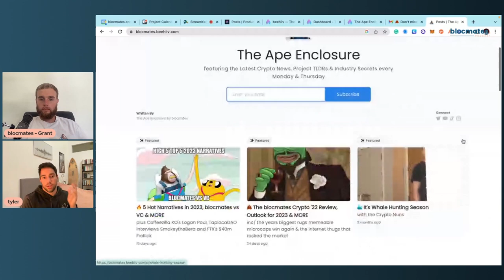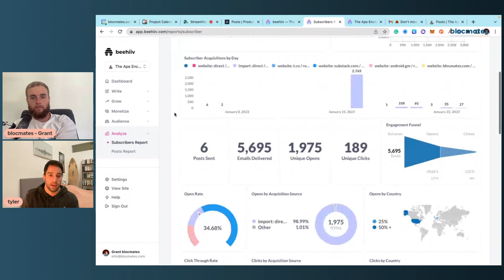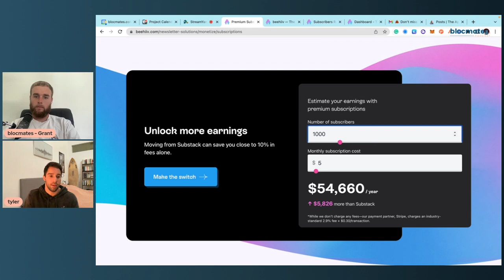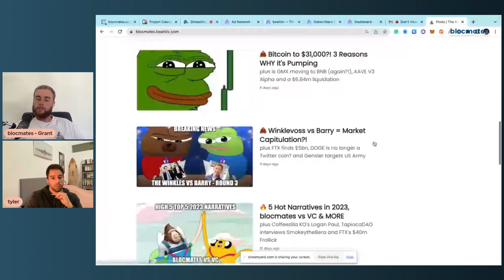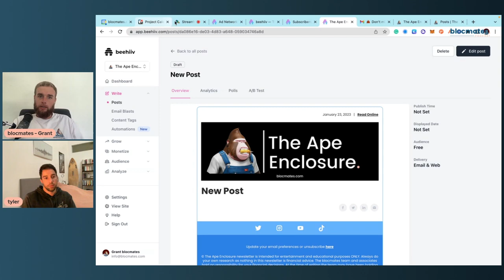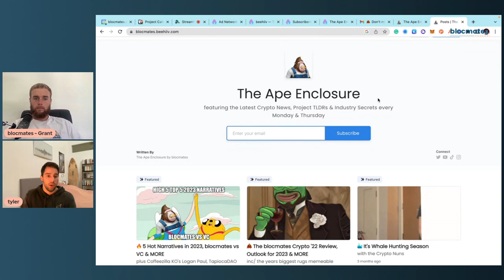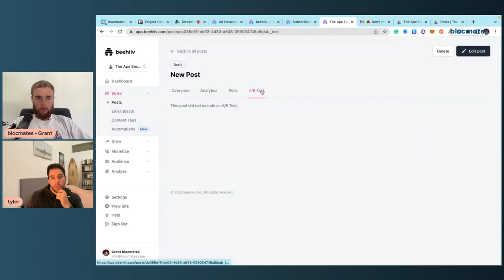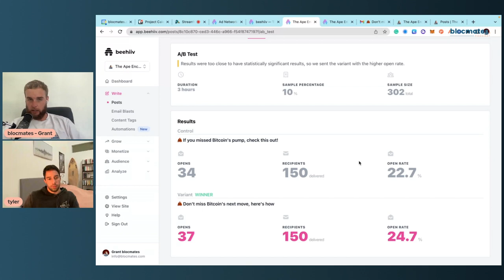Grow Your Newsletter in Less Than 1 Hour | Interview with Beehiiv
Grant sat down with Beehiiv Founder Tyler Denk to discuss how The Ape Enclosure can leverage the incredible platform that is Beehiiv. We chatted about Tyler's journey to where he is now, and how he helped Morning Brew go from 100,000 to 3.5 million subscribers!

We also took a look at some of Beehiiv's best features. How would you grow your newsletter in the crypto space?

Beehiiv links -

Sign up for THE APE ENCLOSURE - Our free newsletter gives out our personal picks for the week, what trends we are seeing in the crypto space, and front-running information you cannot find anywhere else.

00:00 Intro
00:24 Recap and enjoy the episode
02:55 Start of the Interview with Tyler Denk
05:00 The origin Story of Tyler
05:30 Growing Morning brew to 3.5 million subscribers
08:45 What was Tyler's role at Morning Brew
09:30 The early scrappy days
15:43 Having Youth on your side
18:00 Why we made the switch to Beehiiv
19:20 What is Beehiiv?
26:46 The best way to monetize a newsletter
28:00 How to use a newsletter referral system
34:00 How to effectively use Feedback systems in your newsletter
38:00 Do you need a website to have a newsletter?
42:00 How to A/B test your newsletter effectively?
42:00 Monetization on Beehiiv
49:00 Did Beehiiv raise venture capital?

Past episodes you may also enjoy are:
blocmates, the best in cryptocurrency news, entertainment and media online!

***AGAIN WE MUST POINT OUT THIS IS NOT FINANCIAL, LEGAL, OR TAX ADVICE! JUST OPINION & ENTERTAINMENT! WE ARE NOT EXPERTS! NOR DO WE CLAIM TO BE AN EXPERT! WE DO NOT GUARANTEE ANY SPECIFIC OUTCOME AND WE DEFINITELY HAVE NO INSIDE KNOWLEDGE! BE SMART, DYOR, ASK QUESTIONS, AND MAKE SMART DECISIONS YOU CAN SLEEP ON! THIS IS JUST ENTERTAINMENT AND MAYBE EDUCATION BUT WE MAKE NO PROMISES HERE! USE THIS FOR AMUSEMENT